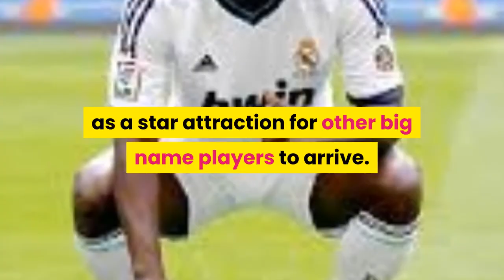Michael Essien's African team of the decade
As 2019 comes to a close, former Chelsea and Ghana star Michael Essien has chosen his best 11 African players of the decade.

The last 10 years saw significant moments for African football, commencing with the World Cup being hosted on the continent for the first time in its history, in South Africa in 2010.

The decade ended with the 2019 Africa Cup of Nations being held in June and July for the first time instead of its traditional January to February slot.

Essien's own decade saw him win a European Champions League title and an FA Cup with Chelsea as well as a runners-up medal at the 2010 Africa Cup of Nations.

We asked Essien who his top players from the last decade would be to play alongside:

Goalkeeper - Vincent Enyeama (Nigeria)
Enyeama is one of the few African goalkeepers to have had a successful career in Europe. He won the Israeli League title with Maccabi Tel Aviv in 2013.

He went onto keep 11 consecutive clean sheets while with Lille and was 115 minutes away from beating Ligue 1's all-time record of minutes-of-clean-sheets set by Gaetan Huard in 1993 where he played 1,176 minutes without conceding a goal.
At the national team level, Enyeama helped Nigeria win the Africa Cup of Nations in 2013, ending a 19-year drought for the Super Eagles.

Vincent Enyeama was arguably Nigeria's best player at the 2014 World Cup when they qualified to the knockout stage.

Defence - Kolo Toure (Ivory Coast)
The former Manchester City captain was a key member of the Ivory Coast side that won the Africa Cup of Nations in 2015.

At club level, he was one of the first signings by Manchester City's owners Sheikh Mansour which served as a star attraction for other big name players to arrive.

Kolo's acquisition signalled a shift in power for City because he came from a direct rival, Arsenal.

After a stint with Liverpool that saw him reach the final of the Europa League he ended his illustrious club career at Celtic, where not only did he win the Scottish League titles but was also part of a team that went unbeaten in the league just as he did with Arsenal in 2003-4.

Defence - Benoit Assou-Ekotto (Cameroon)
The Cameroonian peaked at Tottenham at the beginning of the decade and was one of the best left backs in the Premier League under Harry Redknapp.